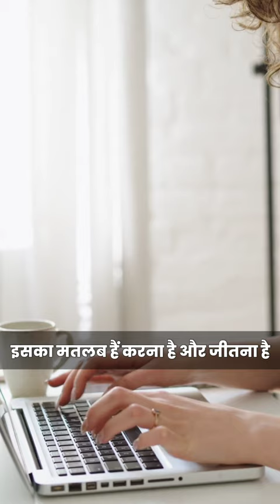High Performance Habits (Hindi)